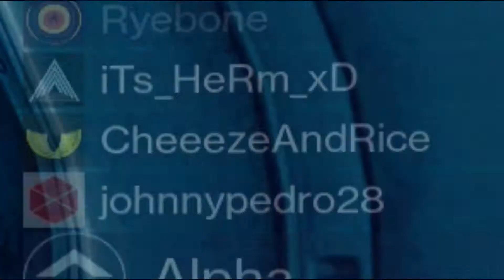Destiny Iron Banner!(Wins but Fails)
I don't really know, is this a win, or is this a fail?